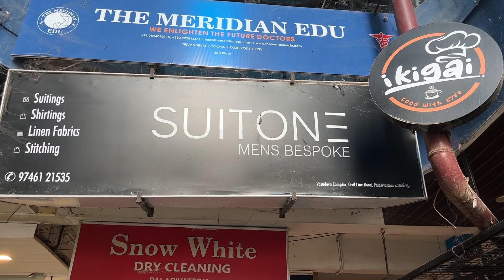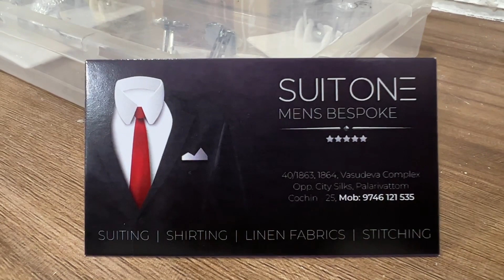The Best Bespoke Tailor in Kochi - Men's clothing | SUIT ONE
It's all about the fit. What you wear is only half the picture. How it fits you is the other half.  And not just how it fits your body, but how it fits your personality. Being a skinny guy, I'm all too aware of the challenges in finding ready-made clothes that fit. Truth is, they don't.

So when it comes to something more intricate, like a suit, a readymade one just doesn't work. A suit is an expression of who you are, an extension of your personality and as such, it's imperative to get one that fits. Like a glove, if I may.

Allow me to introduce you to Eby of SUIT ONE, a bespoke, made-to-measure clothing solution for men in Kochi. Located in Palarivattom, this place has a lot of fabrics to choose from, and a talented head cutter who can turn your ideas into bespoke clothing.

Timeline
00:00 - intro
01:22 - Why I like SUIT ONE
02:46 - Meet the head cutter
03:11 - The idea behind SUIT ONE
03:41 - creating your own style
04:19 - a walk around
04:45 - the materials they use
05:20 - customers who visit SUIT ONE
06:00 - customer profiles
06:29 - the Bespoke Experience
06:44 - It's reasonable
07:22 - My fit - just perfect!